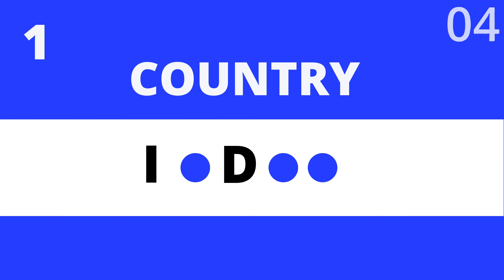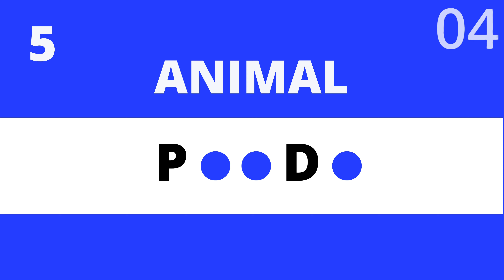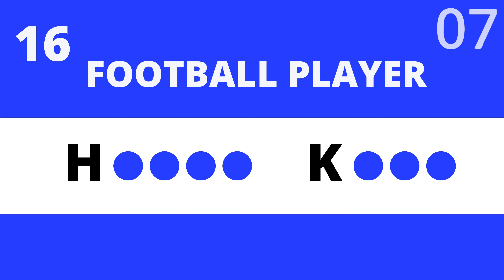Guess the Word Game N.5 | words game | Complete the word from the clue and letters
can you score 20/20 ? | 97% cannot
Guess the Word Game - General Knowledge Trivia Questions and Answers

You get 20 general knowledge trivia questions with incomplete words and 10 seconds to guess all the answers! Can you guess the 3 challenge mode questions?

What were some of your best answers in this Guess the Word Game?